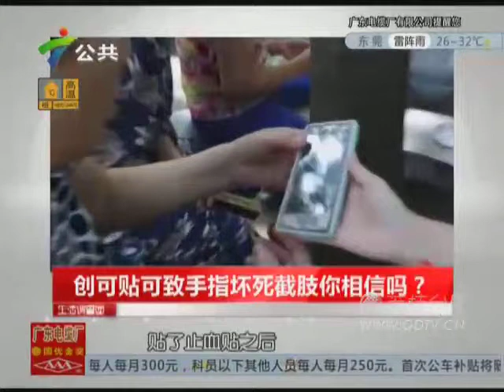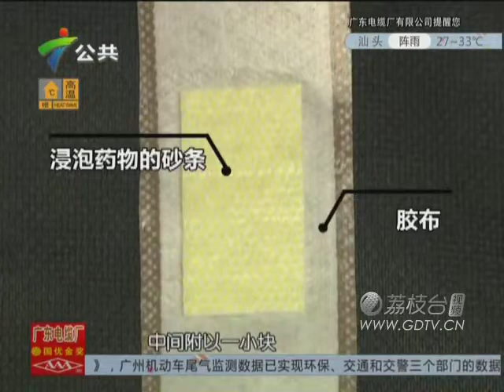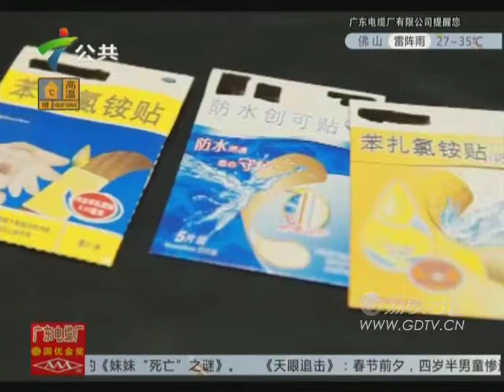20150702创可贴可致手指坏死截肢